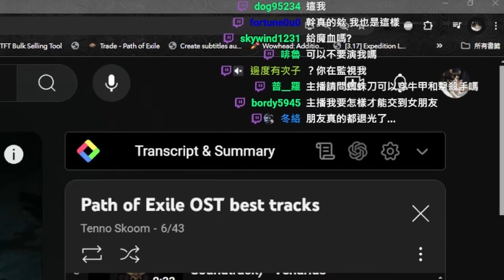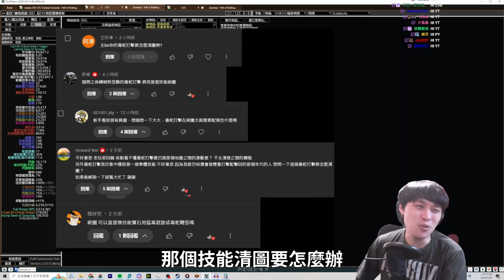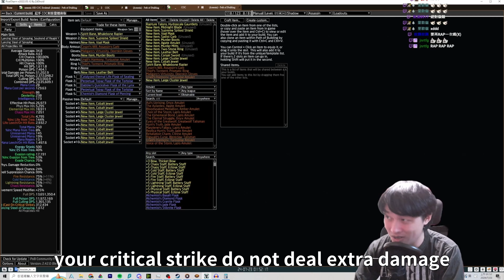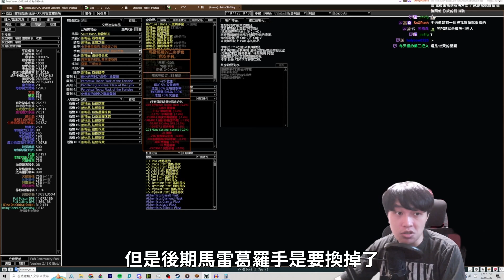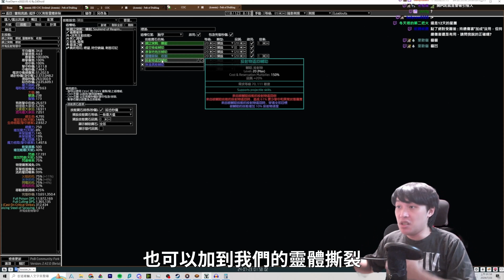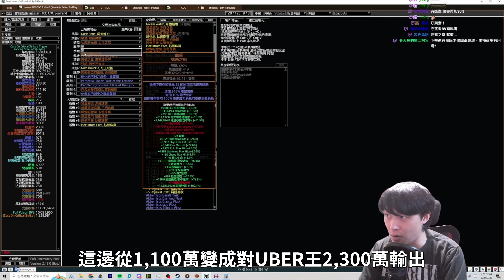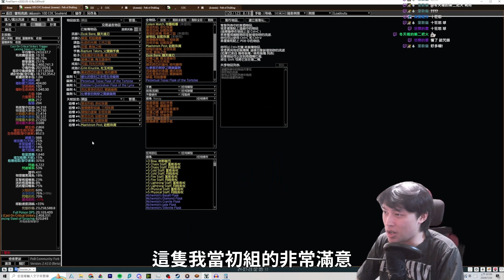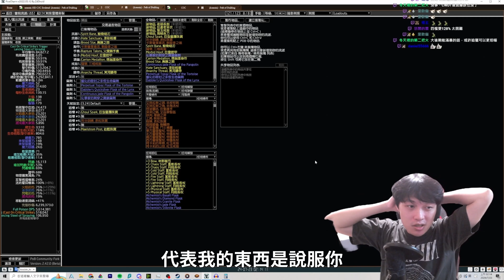刺客鋼突COC靈體撕裂射貓 一鍵掃蕩 刷圖打王全部都可 我給新版絕對受難考試的最後答案 POE 3.25 卡爾葛拓荒者 Settlers of Kalguur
00:00 Poe玩家-1
03:24 開頭懶人包
04:00 1D刷圖/普藍王展示
05:40 重生了
06:10 毒蛇打擊？
07:07 裝備選擇
07:50 卡斯普里意志
09:30 開季的1~2D設計
10:16 POB更新後 馬雷葛羅換掉了
12:00 2024年還有人玩POE看面板
12:42 竊罪的偷取
13:52 珠寶選擇
15:15 12天星團和過路點？
17:40 投射物返回的互動
18:10 壓倒性惡意和圖騰
19:20 詐欺師的轉換
19:42 後期不使用新版絕對受難?
20:35 後期的潛力
23:10 靈體撕裂收割獨特的地方
26:07 激情之章球鞋套
28:20 咒詛十個詛咒
29:32 普蘭德斯協議還在
30:30 如何上三檔？
32:10 中毒刺青還在
33:00 如何轉換這隻流派？